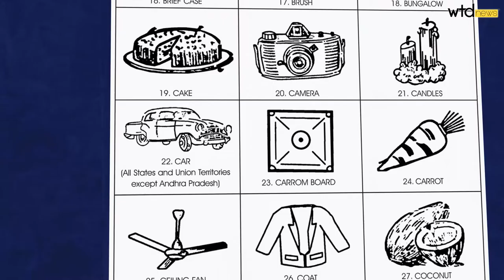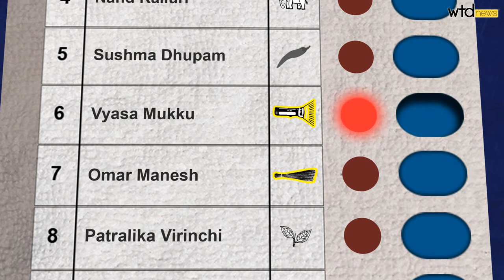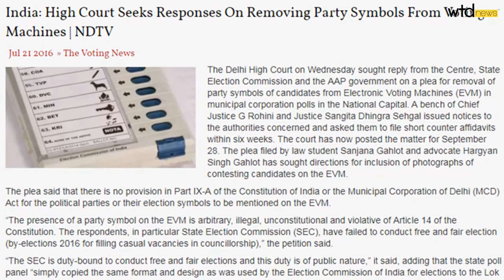What's In A (Political Party) Symbol?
The symbols of political parties in India are everywhere - on bumper stickers, street lights, wall murals. You would recognise BJP's lotus and Congress' hand anywhere. That's because when it's election day, it's these symbols we see on the ballots, not the party names.

But even though these symbols are so important, the way they are allotted and regulated by the Election Commission of India is a little random and outdated.